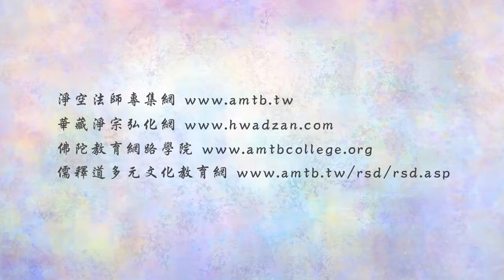淨空老法師:法音普薰集（第二三零集）—如何得到第一等的福報？ {捨己為人*鏈接文稿覩版}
—開示--節錄..開示節錄...（法音普薰節錄檔集）...（節錄自佛說十善業道經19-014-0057集）
~上載日期：06/09/2019，（共一集）地點講於:新加坡淨宗學會,台灣華藏淨宗弘化網製作,台北大安

"法音普薰集（第二三Ｏ集）—「為人演說」的重要性"
幫助別人，好的榜樣不能不做，別人不肯做的我要做，絕不能為自己。儒家《禮記．曲禮》裡面教導我們：「安安而能遷。」這是什麼？你有福報，你身也安、心也安，你的日子可以過得很舒服、很自在；別人有痛苦，我就要捨棄自己的安居，為苦難人去奔波。不能說：「我自己這個生活環境非常安逸，我為什麼要捨棄？我為什麼過這些苦日子？過這個苦日子，人家聽我教導那還好，不聽教導，那我不就冤枉嗎？」人家聽要教，不聽也要教，什麼樣的苦難、什麼樣的折磨都要受，捨己為人。所以一定要懂這個道理。你的果報，這是捨離貪欲，也就是捨棄自己的安樂，五種自在裡第一種，『三業自在』。「三業」是身、語、意。身無病，身自在；口業清淨；意業充滿智慧，不生煩惱；三業自在。『諸根具足』，身體健康，沒有缺陷，這是第一等的福報。佛家講的「清福」，就是這八個字。這一段我們就講到此地。明天再跟諸位講第二個自在，『財物自在』，有求必應。